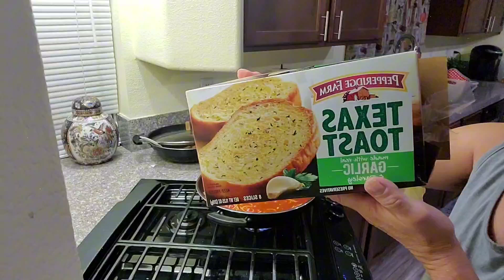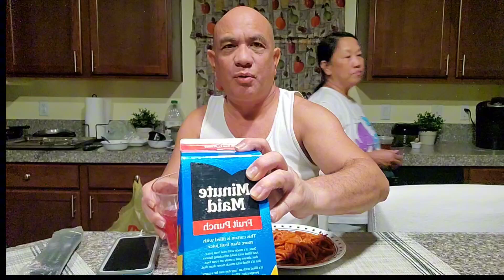magluto tayo ng spaghetti at garlic bread for dinner